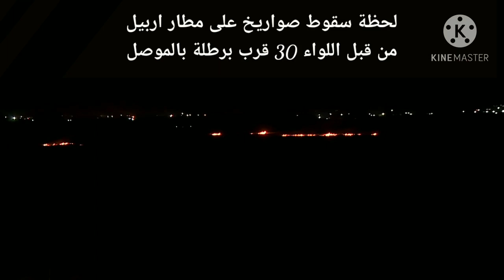لحظة سقوط الصواريخ على مطار اربيل من قبل الحشد القريب من برطلة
‏مكافحة الإرهاب في إقليم كوردستان: الحشد الشعبي استهدف مطار أربيل الدولي بستة صواريخ من موقع قرب مدينة الموصل